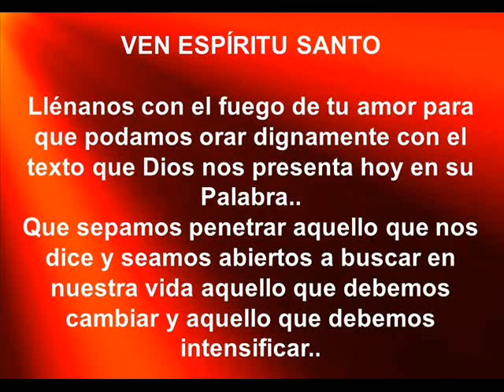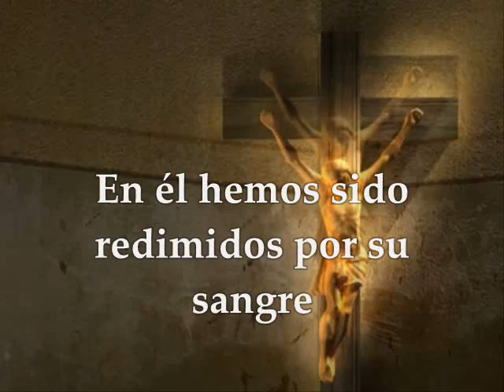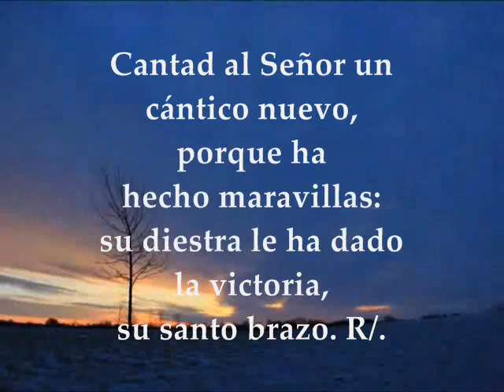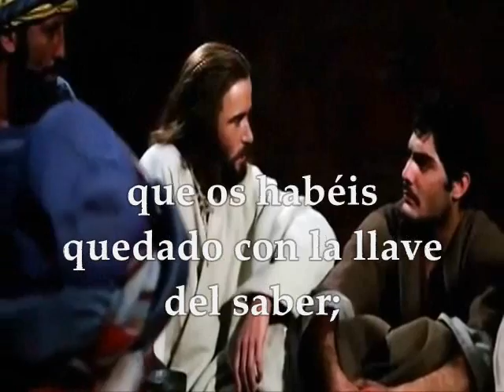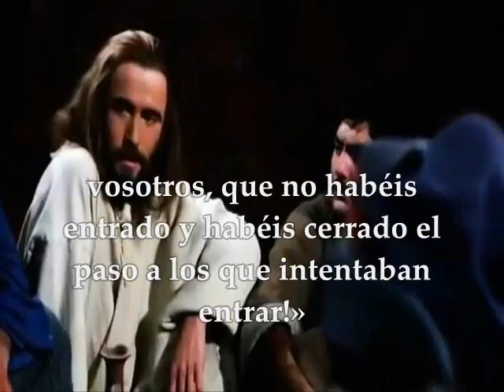Evangelio del día, Lecturas Jueves 13 de Octubre de 2016 XXVIII Semana del Tiempo Ordinario Ciclo C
Evangelio del día, lecturas Jueves 13 de Octubre de 2016 Semana #28 del  Tiempo Ordinario Ciclo C. PRIMERA LECTURA: De la carta del apóstol san Pablo a los Efesios 1,1-10 SALMO: 97 1.2-3ab.3cd-4.5-6 R/. El Señor da a conocer su victoria EVANGELIO: Del Santo Evangelio según San Lucas 11, 47-54